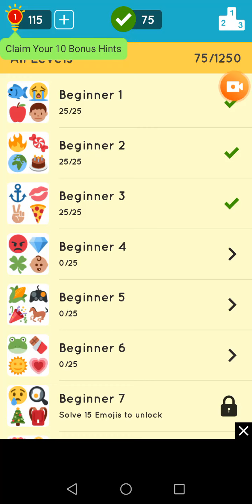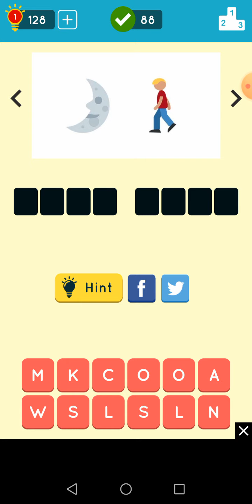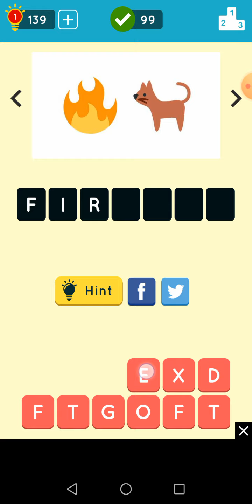Emoji Quiz: Beginner 4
Emoji Quiz. Combine & Guess the Emoji!

Emoji Quiz is easy, lots of fun, and family friendly!

It is the ultimate guessing game! With over 1200 puzzles and growing. Emoji Quiz tests your guessing skills to solve Emoji puzzles! You will be shown a series of Emojis where you have to guess what the Emojis represent.